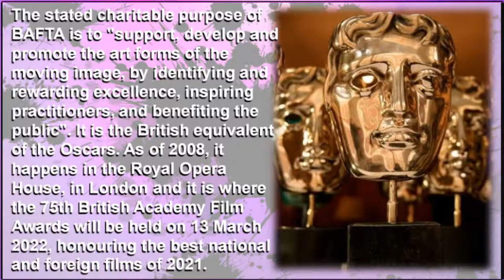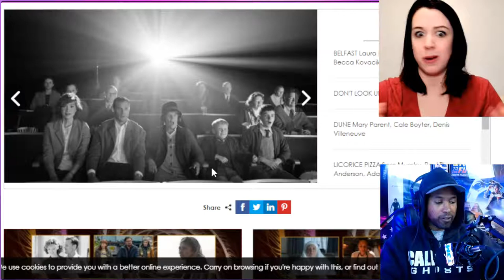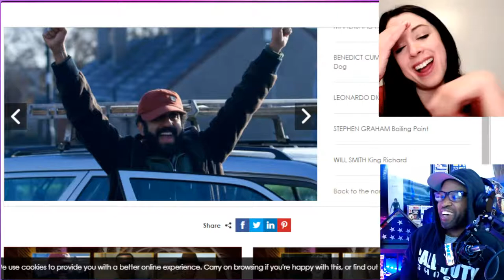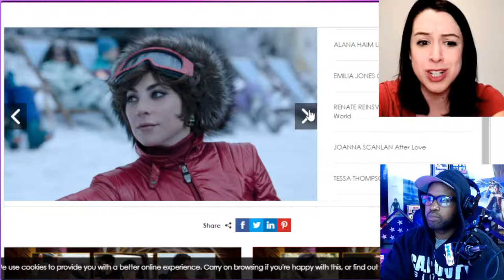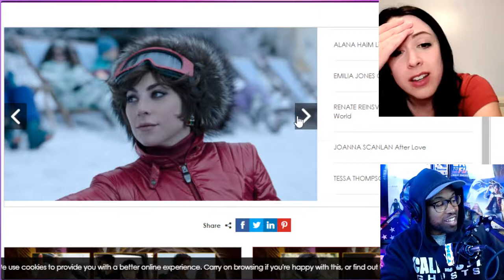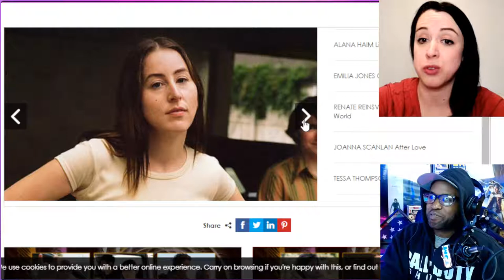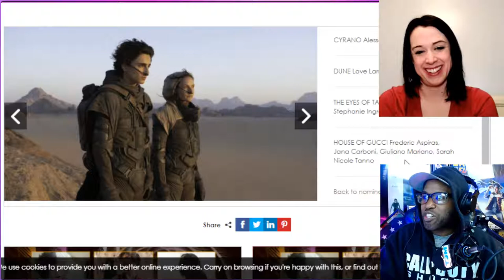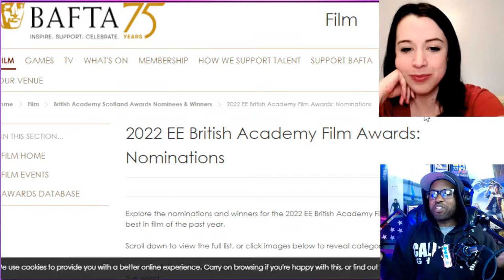Should Americans Watch The BAFTA's & Who Are The 2022 Nominees?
FROM BAFTA.ORG: THE The British Academy of Film and Television Arts (BAFTA) was founded in 1947 as The British Film Academy, by David Lean, Alexander Korda, Carol Reed, Charles Laughton, Roger Manvell, Laurence Olivier, Emeric Pressburger, Michael Powell, Michael Balcon, and other major figures of the British film industry. In 1958, the Academy merged with The Guild of Television Producers and Directors to form The Society of Film and Television, which eventually became The British Academy of Film and Television Arts in 1976. The stated charitable purpose of BAFTA is to "support, develop and promote the art forms of the moving image, by identifying and rewarding excellence, inspiring practitioners, and benefiting the public". It is the British equivalent of the Oscars. As of 2008, it happens in the Royal Opera House, in London and it is where the 75th British Academy Film Awards will be held on 13 March 2022, honoring the best national and foreign films of 2021.

O N  T H E  P A N E L:
▶ Chris Fagan @chriswfagan
▶ Amy Newman @amy_n_newman & @amy.n.newman